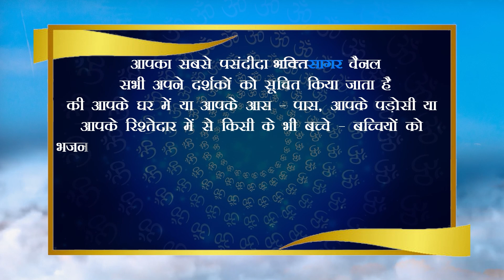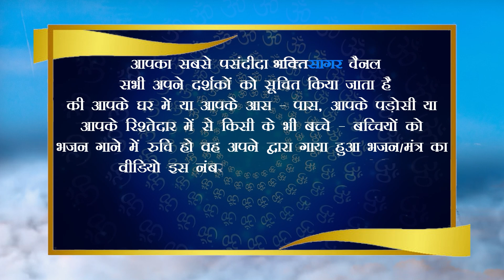Khanika - Age 5 Years - खानिका, 8 साल